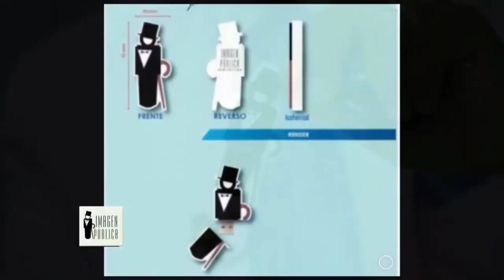Networking Visitadores a Médicos, Training Odontologas, ImagenMan: Imagen Pública Tv Mariano Abreu